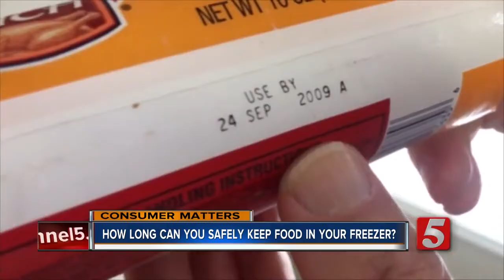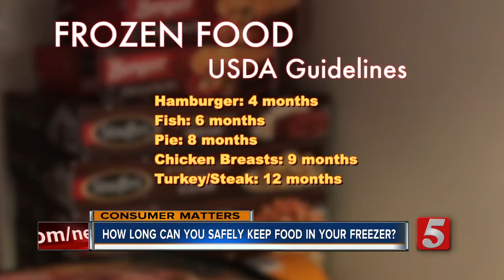How long can food stay in your freezer?